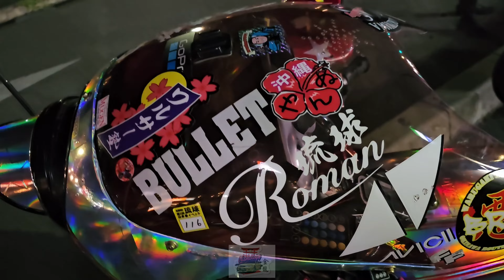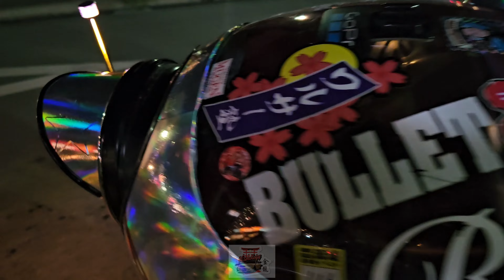Amazing Custom Motorcycles. Okinawan Style "うちなー"